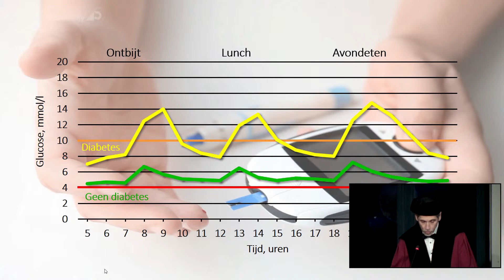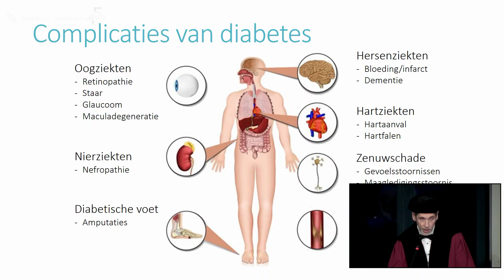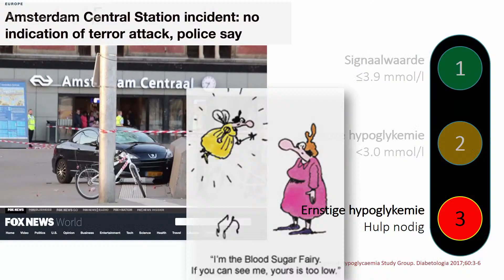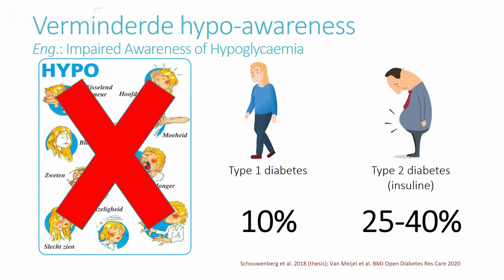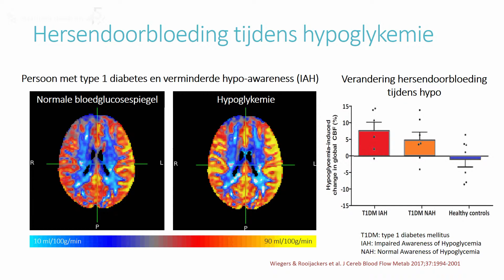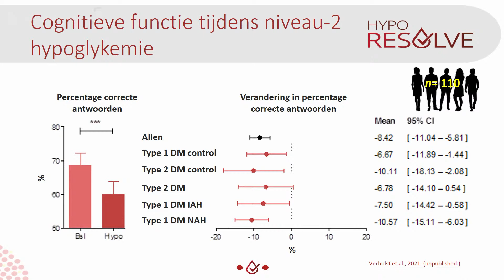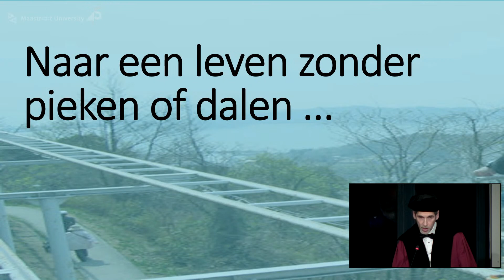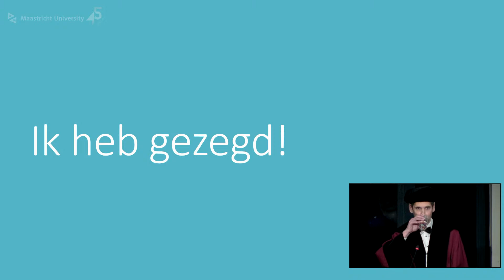Online Inaugural Lecture Prof. dr. Bastiaan E. de Galan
Benoemd in the Faculty of Health, Medicine and Life Sciences tot hoogleraar ‘Interne Geneeskunde, i.h.b. Diabetologie’

De titel van de oratie is:
‘‘Hoge pieken, diepe dalen”

In Nederland leven momenteel meer dan 1 miljoen volwassenen en kinderen met diabetes. Van hen heeft ongeveer 9% type 1 en bijna 90% type 2 diabetes. Insuline is onmisbaar en levensreddend voor type 1 diabetes, maar ook vaak nodig voor de behandeling van type 2 diabetes. Insuline reguleert de bloedglucose, maar de behandeling is niet volmaakt. Daarom krijgen mensen die insuline gebruiken regelmatig te maken met te lage bloedglucose, ook wel hypoglykemie (of hypo) genoemd. Bij mensen met type 1 diabetes gebeurt dit wekelijks en soms zelfs dagelijks. Het vergt direct ingrijpen om erger en eventuele schade die daar het directe of indirecte gevolg van is, te voorkomen. Hypoglykemieën verstoren daardoor het dagelijks functioneren en verminderen de kwaliteit van leven. Frequente hypoglykemieën kunnen leiden tot gewenning, waardoor deze niet (tijdig) kunnen worden opgemerkt en het risico op ernstigere, potentieel schadelijke, hypoglykemieën toeneemt. Angst voor en vermijden van hypoglykemieën belemmeren het verkrijgen van goede glucoseregulatie. Hierdoor houden mensen met (type 1) diabetes een verhoogd risico op schade aan hart en bloedvaten en is hun levensverwachting aanmerkelijk korter dan van mensen zonder diabetes. Hypoglykemieën zijn ook los daarvan een risicofactor voor hart- en vaatziekten. Hierbij spelen verhoogde ontstekingsactiviteit en getrainde immuniteit van het aangeboren afweersysteem waarschijnlijk een rol. Toepassing van technologische hulpmiddelen, waaronder glucosesensoren, kan het risico op (ernstige) hypoglykemieën verminderen door betere afstemming van insulinetherapie op de wisselende behoefte. Dit maakt betere glucoseregulatie mogelijk en kan een boost geven aan zowel de kwaliteit van leven als aan het leven zelf.

26 november 2021